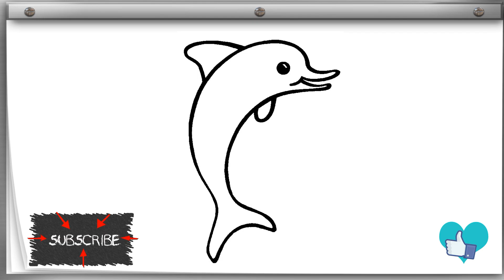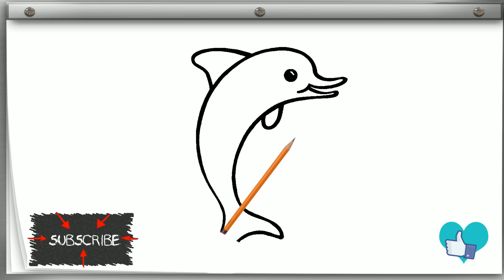How to draw a whale \ Как нарисовать китенка \ Learn to draw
The video typically starts by introducing the materials that will be used, which might include paper, pencils or markers, and erasers. The instructor then demonstrates step-by-step how to draw the whale, starting with the basic shapes and gradually adding more detail. The whale is usually drawn in profile, with its body curved and its tail and fins visible. The instructor may also provide tips on how to add shading and texture to make the drawing look more realistic.

Throughout the video, the instructor may provide verbal instructions as well as on-screen text or graphics to guide viewers through the drawing process. Some videos may also include background music or narration to add to the instructional content.

Overall, the goal of the video is to teach viewers how to draw a whale in a clear and easy-to-follow manner, even if they have little to no prior drawing experience.

Write in the comments what you would like to see thanks to everyone!